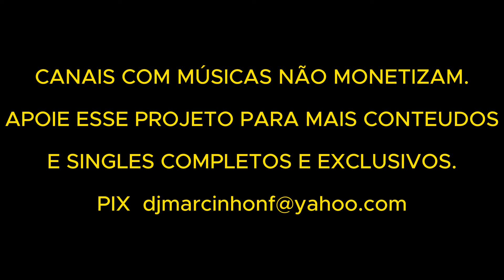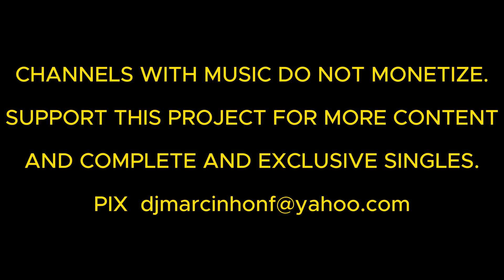Black Pearl- Don't Turn Away (12'' Single) ((24bit-48khz) (Wav) Vinyl Remastering)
Label:Rude Records (22) – 0777
Format:Vinyl, 12", Single, 33 ⅓ RPM
Country:US
Released:1987
Genre:Electronic
Style:Freestyle
A1-Don't Turn Away (Radio Version)-4:14
A2-Don't Turn Away (Dub Version)-3:10
B-Don't Turn Away (Club Version)-6:00
Manufactured By – Rude Records (22)
Published By – Black Pearl Music Pub.
Recorded At – Visions Productions
Edited By – Raymond Hernandez
Executive-Producer – Rudy Marchena
Guitar – Carlos Pacheco A.K.A. "Chuck Albert"*
Mixed By – Mickey "C"*
Producer – Ralph Franco
Programmed By – Michael "S"*